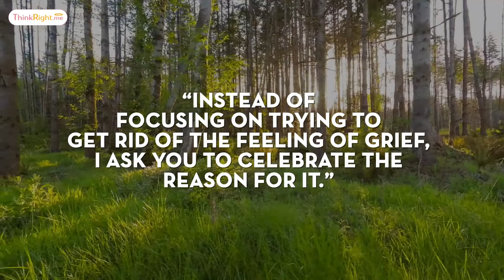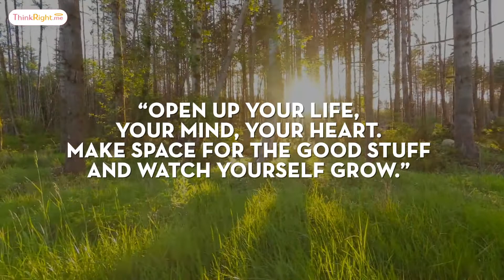7 Morning Zen Quotes By Abhishek Nailwal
Abhishek Nailwal takes you on a journey of acceptance and forgiveness. Imbibe feelings of gratitude and positivity with his series of Morning Zen on the ThinkRight.me app!